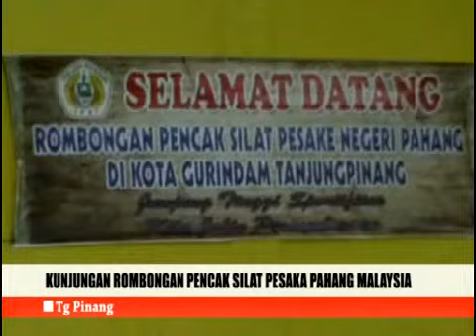Kunjungan rombongan pencak silat Pesaka Pahang Malaysia